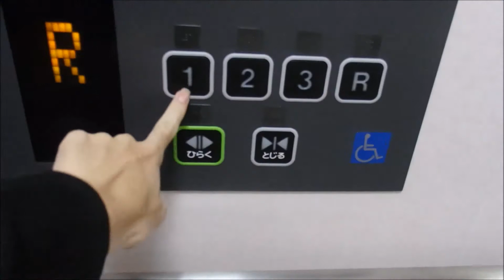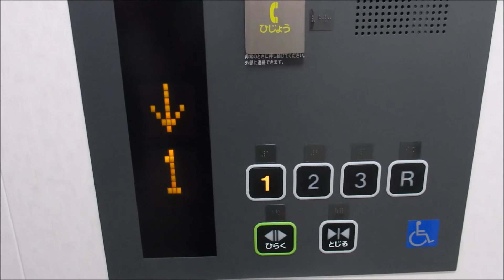コープデイズ相生の食料品側エレベーター（東芝製）２回目 その１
コープデイズ相生の食料品側エレベーターです。今回は2回目の撮影です。今回は右側を撮影しました。このエレベーターは更新されています。更新前はエレメイトセレブラムⅢでした。更新前の動画は他の方がアップロードしていますのでそちらをご覧ください。なぜか停止階が右側は1階2階3階R階なのに左側は1階2階R階になっています。右側のエレベーターのR階は4階ですが左側のエレベーターのR階は3階になっています。前回撮影したときの動画の1:30あたりをご覧いただくと分かると思います。今回住まいのフロア側エレベーターが更新されていないかなと思い行きましたがまだ更新されていなかったので残念でした。また住まいのフロア側エレベーターはエレメイトセレブラムVFなので後付けされていると思います。左側と右側で単独運転になっています。液晶画面ではなかったので残念でした。是非ご覧ください。

前回撮影したときの動画の1:30あたりも是非ご覧ください。

機種名：エルフレッシュ・パック
停止階：左側 1.2.R　右側 1.2.3.R
設置台数：2機